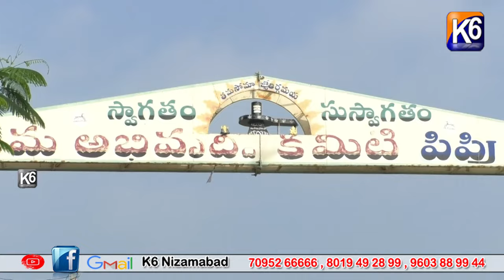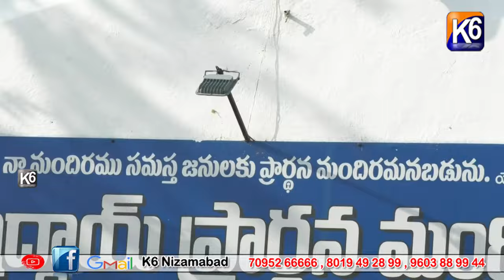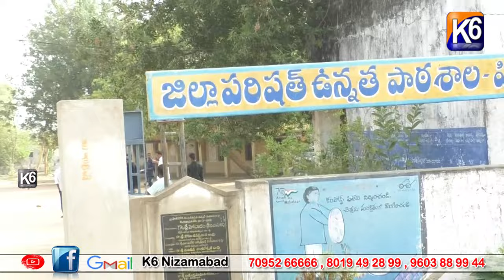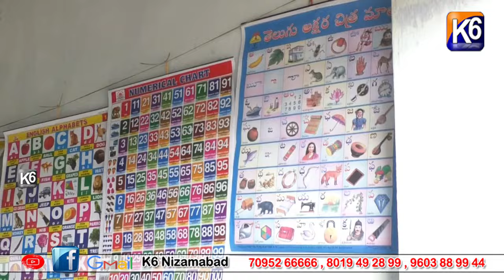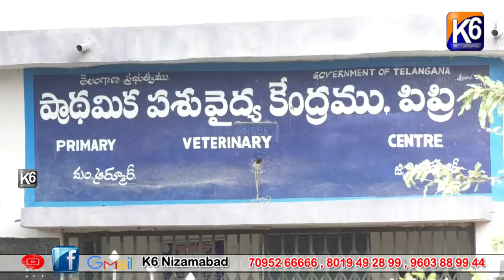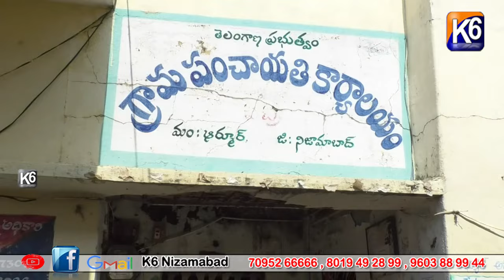ప్రజానాడి @ పిప్రి గ్రామం | ఆర్మూర్ | K6 News